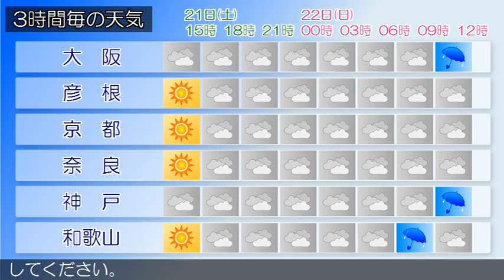2015/02/21 近畿地方の天気予報 昼